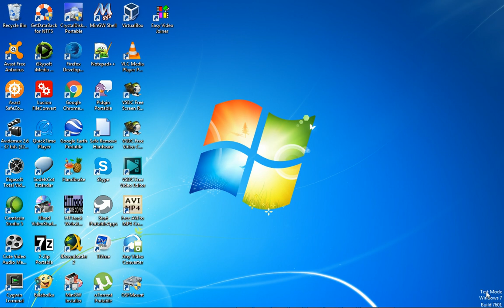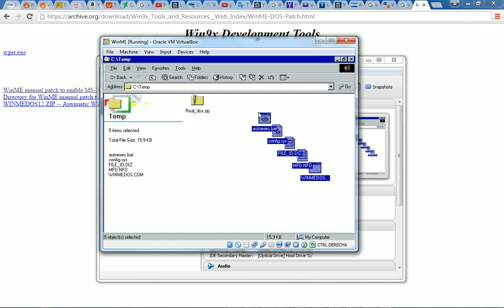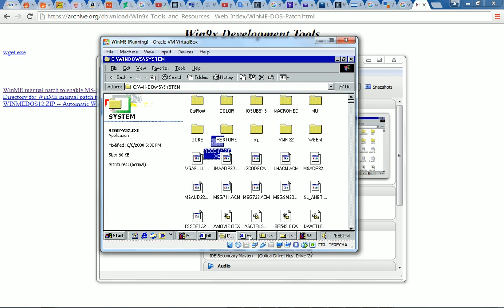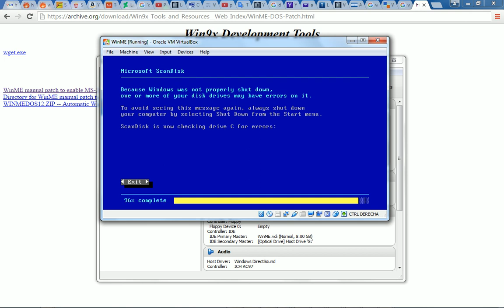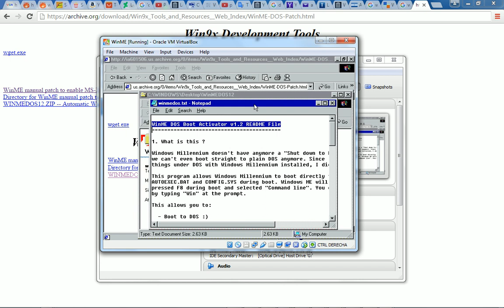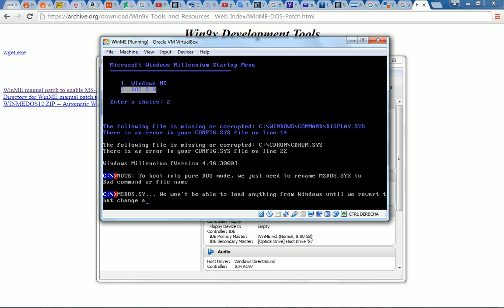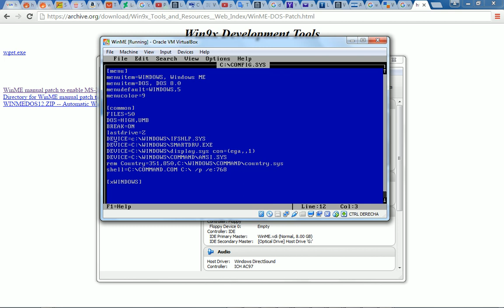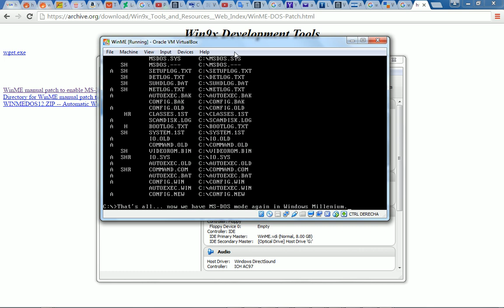Patching Windows ME (Millenium/Millennium) to enable MS-DOS mode at boot time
This video shows how to add MS-DOS mode again to Windows Millenium. We need to manually type the following URL inside Windows ME to get the patch and instructions: